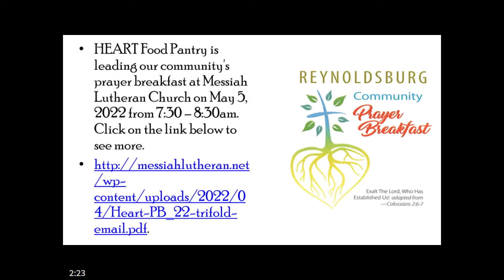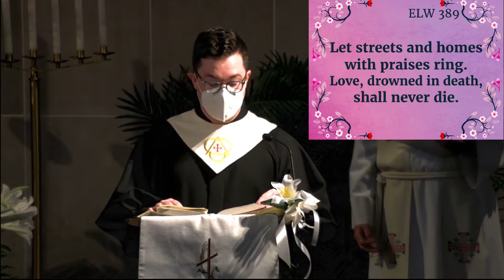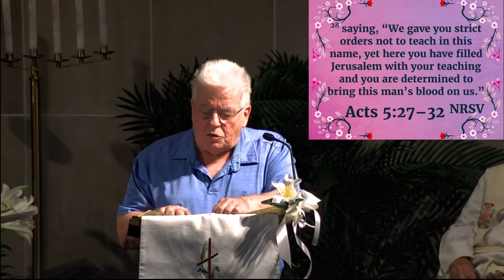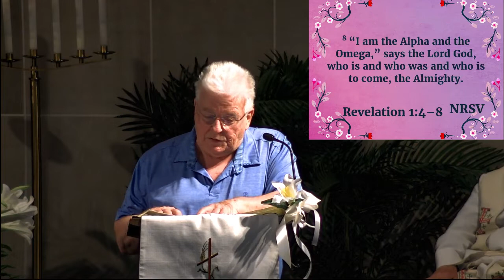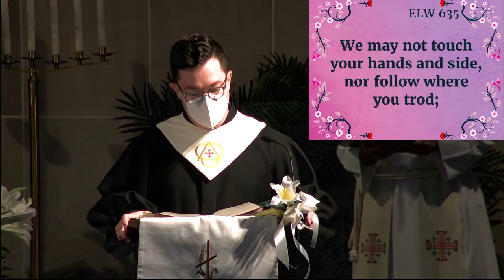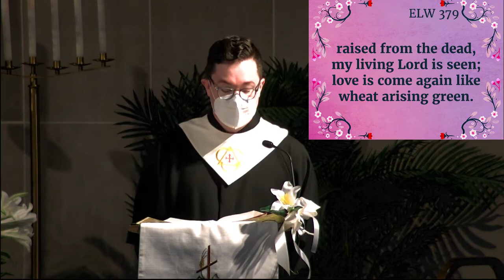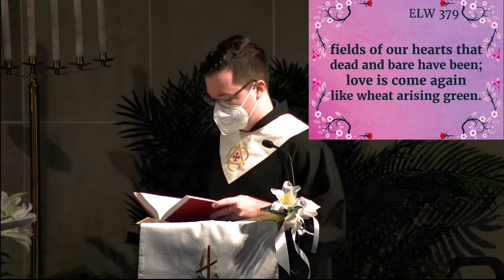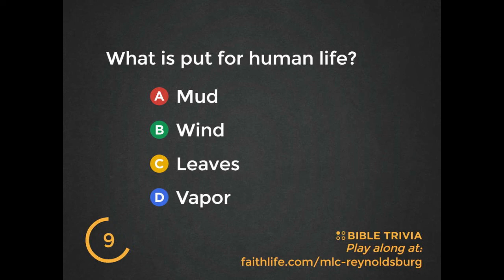2022-04-24 Messiah Lutheran Church 11 AM Service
11 AM Service

Sermon: Pastor Tim
Organist: Ernie Orso
Music Director: Tyler Driggs
Content: Wes Stout
Announcements: Linda T.
Prayer Collector: Becky K.
Acolyte: Matt K.
Slides:
Sound: Mike K.
Video: Becky K.